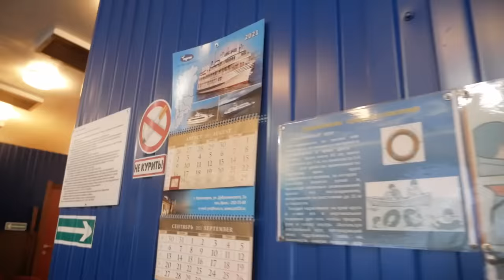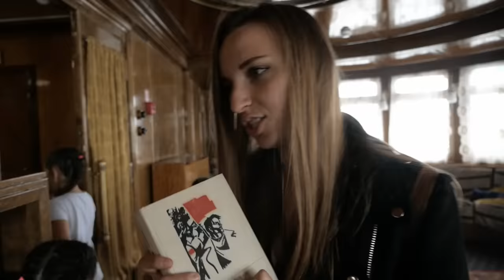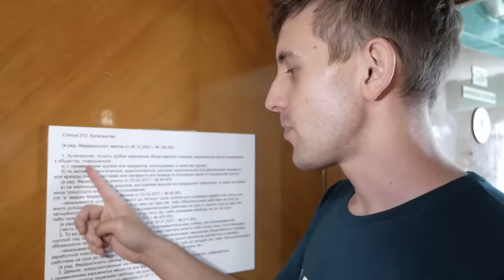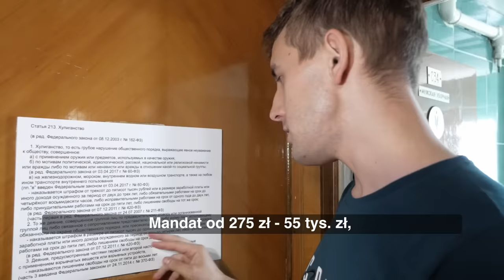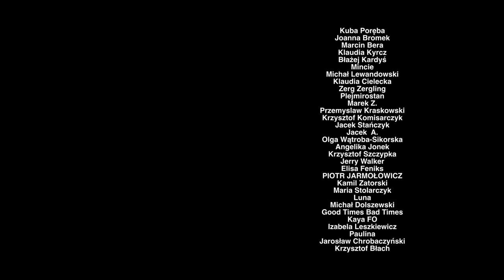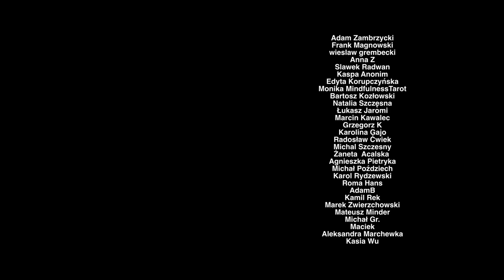Rosyjski statek w stronę Oceanu Arktycznego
Prom Matrosow to statek, który płynie na daleką północ Rosji do portu w Dudince, a stamtąd jest już tylko 100 km do zamkniętego dla obcokrajowców miasta Norylsk.